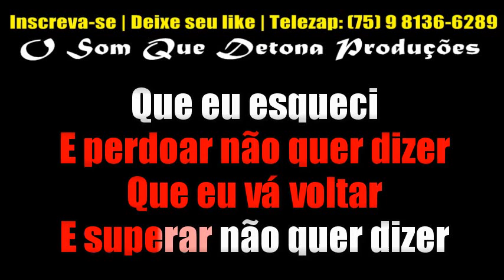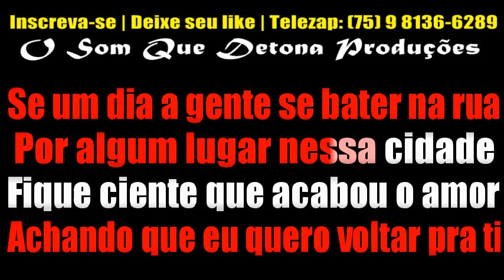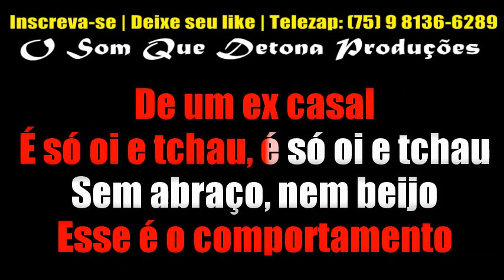KARAOKÊ DE ARROCHA - É SÓ OI E TCHAU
PRODUÇÃO: O SOM QUE DETONA
TECLADO: YAMAHA PSR E443 - SAMPLES KONTAKT DEVINHO NOVAES MODIFICADO ﾠ
ﾠ